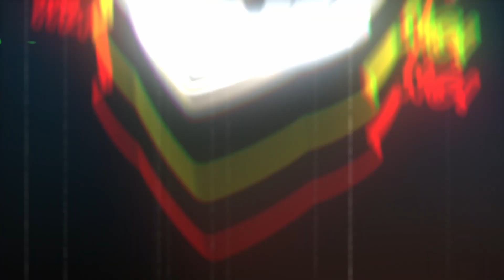Stray Gods Demo (Two Runs)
I played Stray Gods during LudoNarraCon! I've been looking forward to it since it was called Chorus back in the day, and the HYPE is very much real.